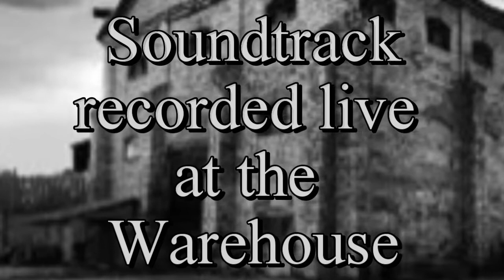ORIGINAL SONG It's A Pity STEVE NIELSON Music video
It's A Pity. Original song written and performed by Steve Nielson.